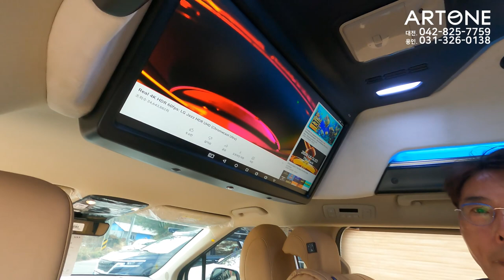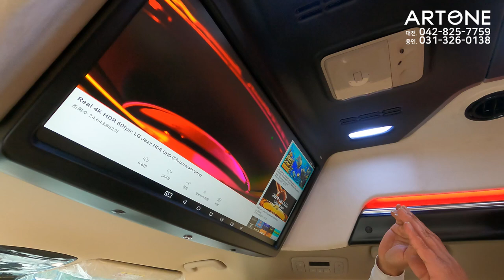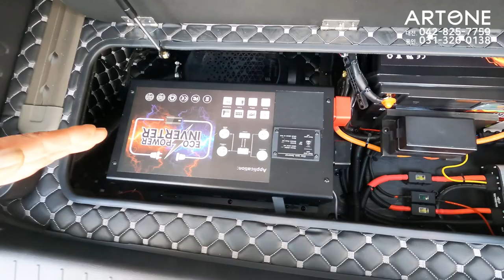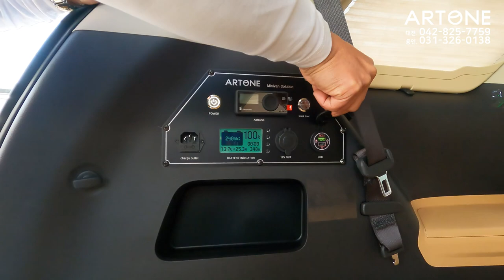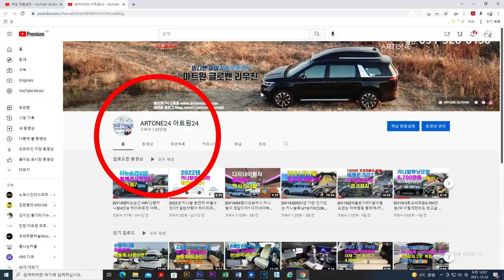[GV397]카니발 하이브리드 보다 하이리무진 카니발 전기차 대신 전기장치? 순금보다 지금이 소중한 이유*^^*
신형카니발 하이브리드 이야기들이 쏱아집니다.
현재 현대&기아 자동차 하이브리드 혹은 전기자 대기기간이 엄청나죠..
카니발역시 23년 11월 하이브리드 예고 하고 있지만 정작 출고까지는 2년이상 걸릴것 같습니다.
나름 가성비를 중시하는 아트원 글로밴 하이리무진+차박캠핑모드가
꿈보다 현실에 가까울것 같습니다.
아트원 본점:
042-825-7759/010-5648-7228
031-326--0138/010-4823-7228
아트원 전국지사:
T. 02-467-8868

📢BGM
✔️Track - extenz - Endless Summer